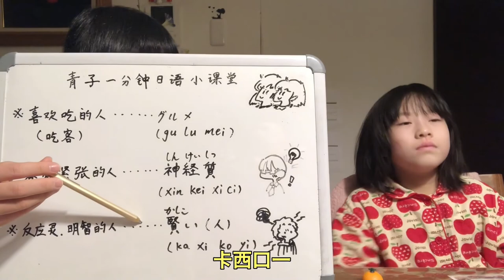【美的分享】53岁 日本第一美魔女保养有方！冻龄美容法大公开！